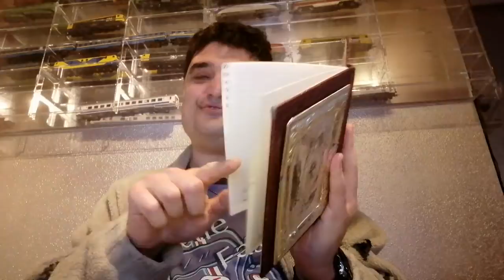La gente que tarda la OSTIA en los cajeros automaticos